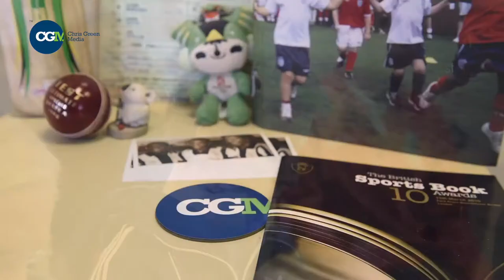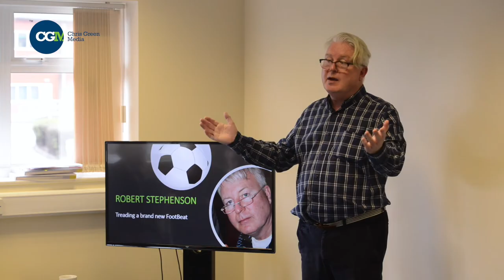Rebuilding the Belief football youth development conference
Speakers and delegates from across the UK and Europe attended the first Rebuilding the Belief Conference at the CGM Media Centre in Worcester in spring 2018.

The sell out event explored the positive ways in which English football can put the best interests of children first in football from grass roots to professional academies.

University of Salford lecturer and Participation Through Sport founder Jameel Hadi got the ball rolling with his talk about what children like about sport and why we need to listen to them and Paul Cooper’s topic was how to make football fun, free and interesting – from street soccer to Free v Free and ten years of the National Children’s Football Alliance.

Tim Kirk shared valuable lessons from Bath & Wiltshire Boys and Borussia Dortmund, where he is under 13s coach, and Phil Johnson, sports psychologist and former team psychologist at AS Monaco, explained why the game needs to support parents and families of players. Phil is still based in the principality.

BlastBeat founder Robert Stephenson travelled from Dublin to give delegates an insight into FootBeat, a solution to offer academy players a future beyond the game, and CGM managing partner Chris Green, author of the award-nominated book Every Boy’s Dream, spoke about why the professional game needs to listen to children, experts and its own coaches.

Video by DAP Photography and Video.